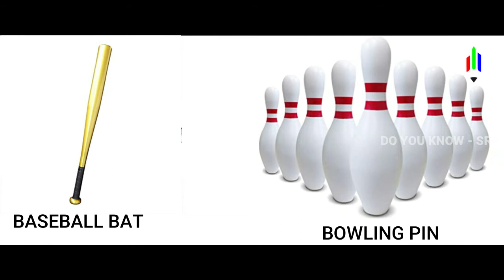தேசிய கொடியில் இடம் பிடித்த இலை | S. Rishi Karthik | Do You Know - SRK | செ. ரிஷி கார்த்திக்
Do You Know - SRK
Know More Things
S.Rishi Karthik